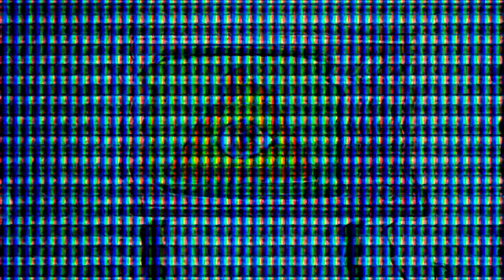[3G1C] Experimental Sunday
Stop motion creations.